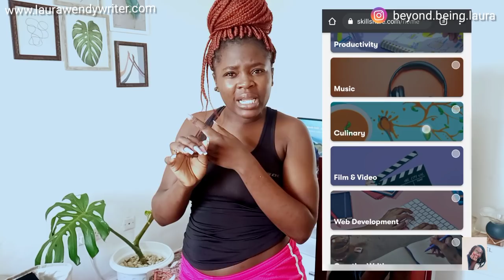MASSIVE THRIFT HAUL || JEANS, PJS, WORKOUT GEARS, CHIFFON TOPS and MORE